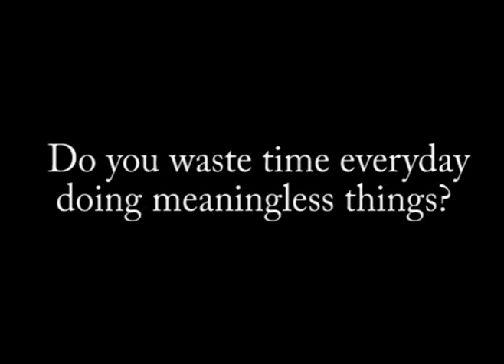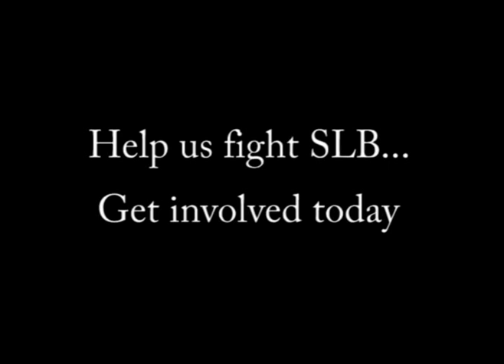Help Stamp Out SLB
Do you struggle with SLB? This video can help!